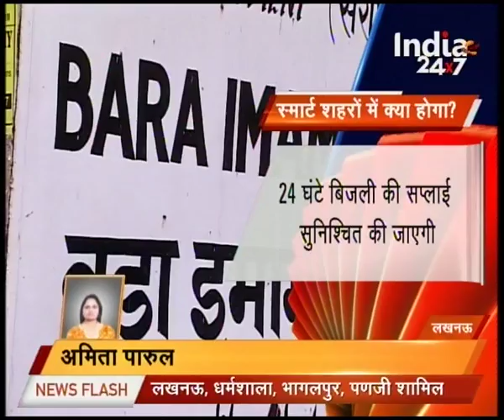Lucknow in new list of Smart cities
This segment covers all news stories in detail from around the nation. Keep wathing this segment for more details.